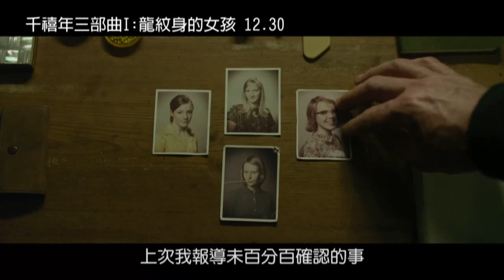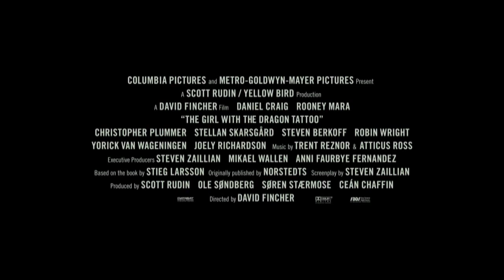【千禧三部曲 I - 龍紋身的女孩】第二支預告高畫質HD完整版.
不是我們要做全球,而是我們很簡單就做到全世界!!賺外幣~

It is the coolest Internet Business model in the world!